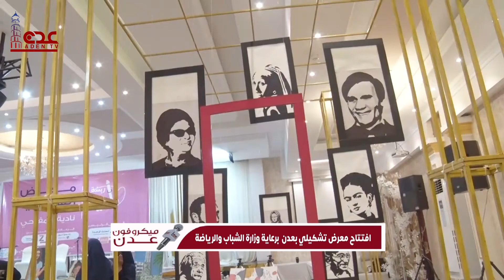ميكرفون عدن | افتتاح معرض تشكيلي بعدن برعاية وزارة الشباب والرياضة | قناة عدن الفضائية 28 11 2023